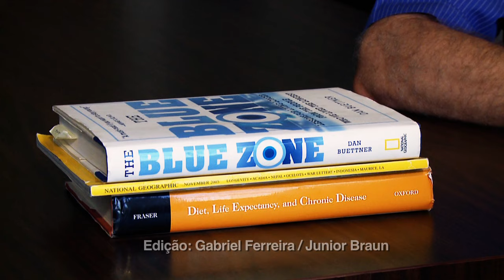Série Blue Zone - Longevidade (Loma Linda) | Vida & Saúde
Série Blue Zone: Episódio 1 - Longevidade | Programa Vida e Saúde (TV Novo Tempo)
Nessa série de reportagens  feita pelo jornalista Wagner Cantori para o programa Vida e Saúde, você conhece uma das cinco Blue Zones do mundo, a cidade de Loma Linda (Estados Unidos), uma área com existem mais pessoas com idade acima de 100 anos.
A cidade de Loma Linda é habitada em sua maioria por Adventistas do Sétimo Dia, que possuem hábitos de vida e alimentação diferenciados. Aprenda nesse primeiro episódio o segredo da longevidade dessa Blue Zone.